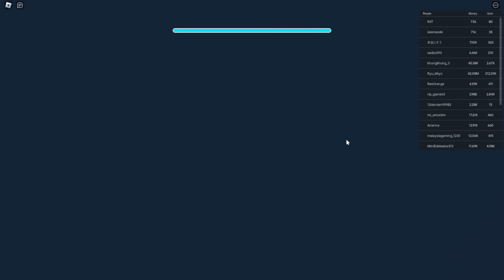BUILDING MY ELEMENTAL DRAGON ARMY TYCOON IN ROBLOX!!